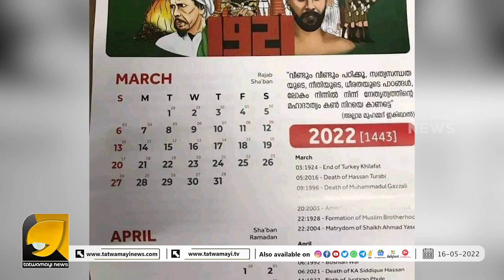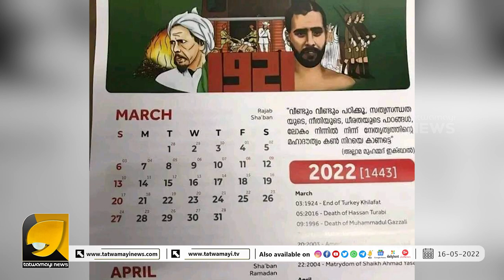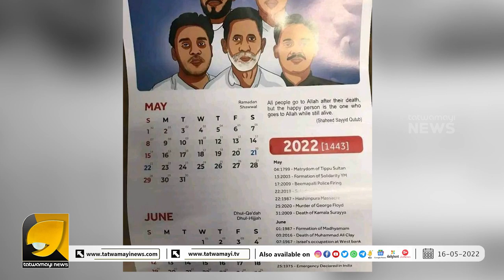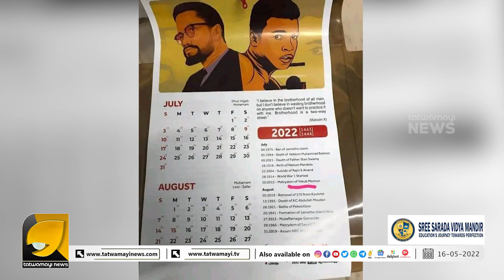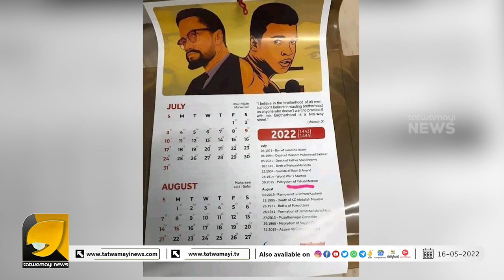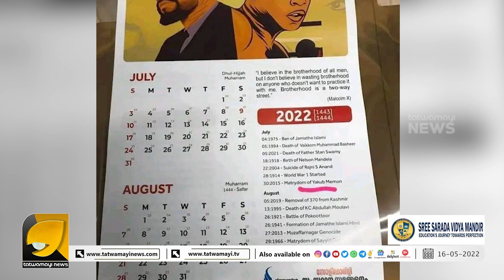യാക്കൂബ് മേമനെ രക്തസാക്ഷിയാക്കിയ കലണ്ടറുമായി ജമാ അത്തെ ഇസ്ലാമി ഹിന്ദ് | SOLIDARITY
ഇതാ ഒരു വിചിത്ര കലണ്ടർ !! ഇതിൽ തീവ്രവാദിയും രക്തസാക്ഷി